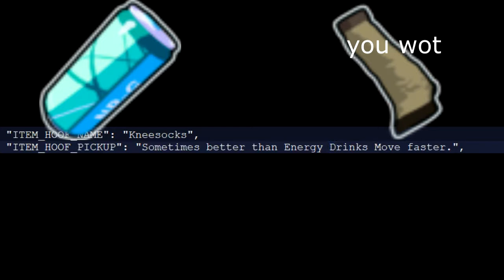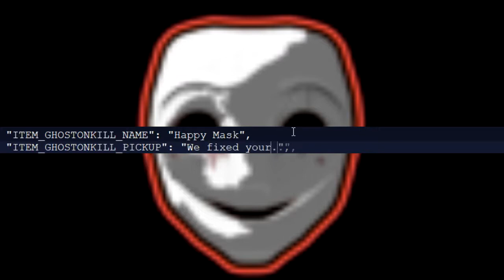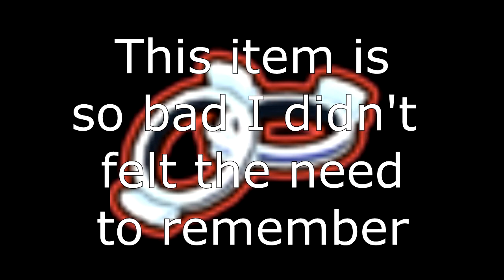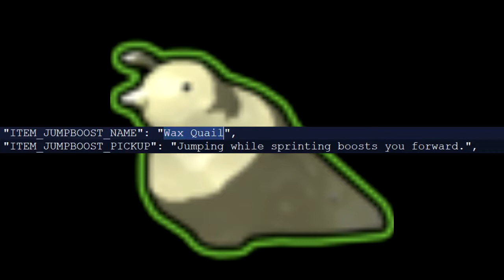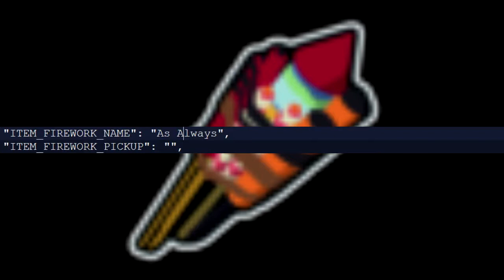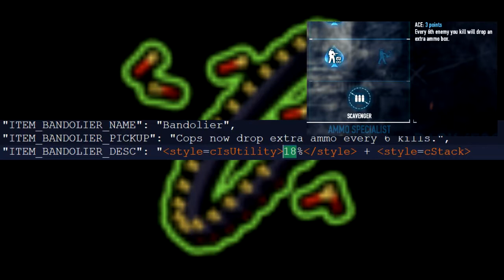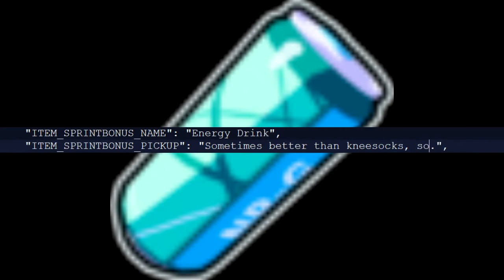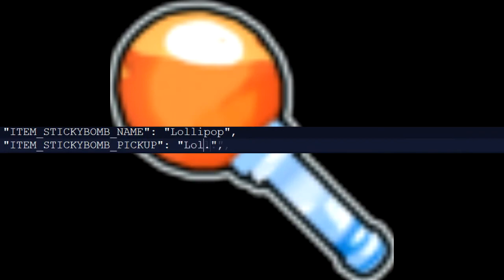We Renamed Risk of Rain 2 Items Part 1/2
Um. That happened

Most of Images combinations are combined by my own...but